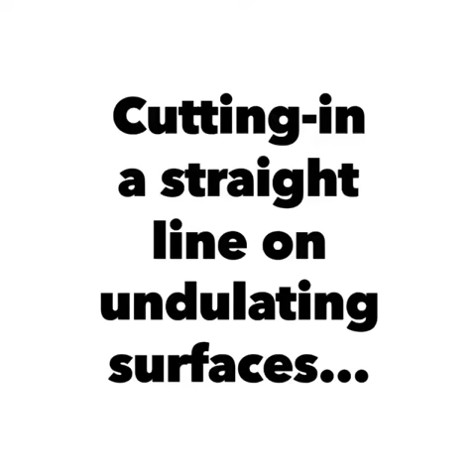Painting undulating surfaces, embossed or woodchip wallpaper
When cutting in your wall colour but it’s previously painted woodchip or embossed wallpaper etc and the uneven texture makes this pretty impossible, try this. 1) Ensure the adjoining surface is solid and sound, prepped well and primed, so it can take the pull of the tape adhesion and not peel paint on removal, or use delicate surface tape, Q1, DelTec, Fossa, Frog Yellow is quite sticky so watch that one. 2). Caulk that tape edge on the side you’re painting, run a wet finger to smooth it off. 3) Paint it asap. 4) Remove tape, pull it back on itself and at 45 degrees. 5) If there’s a lip on the paint edge whiz your wet finger quickly down it in one continuous motion. 💥boom💥 straight painted lines. You’re welcome, or bored 🤷‍♂️